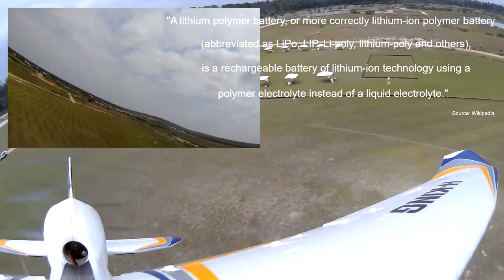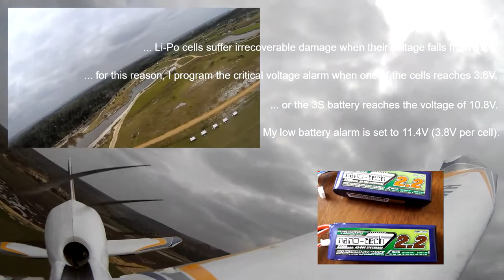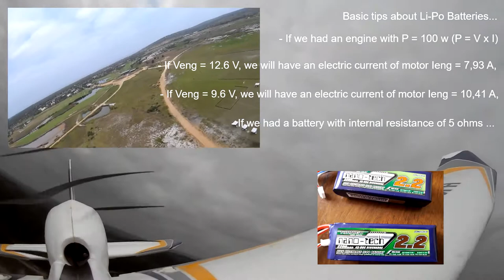Bix3 RC Plane - Tips about Batteries... - Great Beginner RC Plane P10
RCPlaneBix3J2RC - I'm learning to fly with Bix3 RC Plane from Hobbyking, is a great beginner RC Plane... Episode 10: Tips about Batteries... Manual Flight using RC. The flight was in conditions of some wind! Flight filmed in Angola! Let's go forward! Regards

Bix3 RC Plane - Batteries Tips... - Great Beginner RC Plane P10

Topics:

- Bix3 Maiden Flight
- Bix3 Landing
- Bix3 TakeOff
- Bix3 Flight
- Bix3 Gliding

- How to choose your RC Plane?
- How to choose your RC Plane for Beginners?
- How to fly RC Plane?
- How to takeoff your RC Plane?
- How to landing your RC Plane?

Bix3 RC Plane is the ultimate training airplane and FPV platform. The Bix3 RC Plane is the biggest, most versatile, and complete version of its family lineage. Another great option is his brother, the Bixler 3

HobbyKing Bix3 come with removable landing gear, plywood FPV tray, plastic belly skid, and optional flaps, you can customize your Bix3 exactly how you want it.

Looking for the perfect trainer? The HobbyKing Bix3 RC Plane is it.

The HobbyKing Bix3 has all the right ingredients; made from super tough EPO foam, everything is pre-installed so minimal assembly time is required.

The snap together two-piece wing makes the HobbyKing Bix3 a practical model that is easy to transport to your favorite flying field and can be ready to fly in just minutes.

The HobbyKing Bix3 include the large battery area that can accept a wide variety of battery sizes or house FPV equipment, plus the Bix3 RC Plane also comes with optional flaps.

The larger wing, flaps & much larger canopy area mean that the HobbyKing Bix3 is a much more versatile airplane in terms of FPV use and for pilots who are simply flying for fun.

However you decide to fly the HobbyKing Bix3, you can be assured that it is just as fun and easy to fly as ever!

Many thanks to my friend João Carlos for dedication and commitment to set up my first RC plane, it was and will be a moment as unforgettable ... (Youtube Channel: cabeco15

JAC 24/06/2018